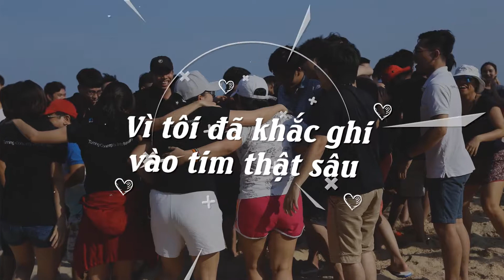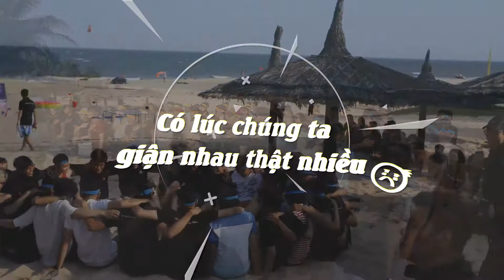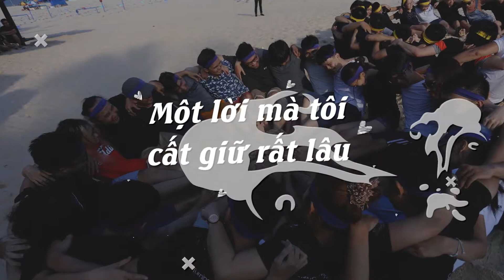Team Building 2018 - We Belong Together